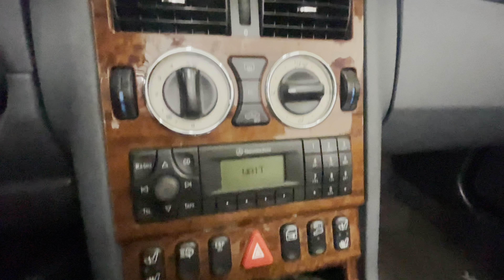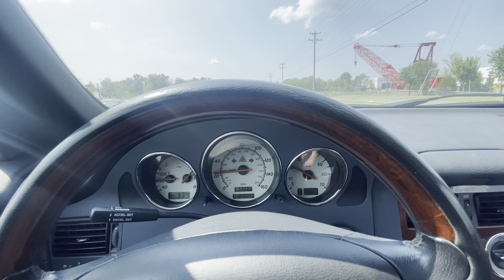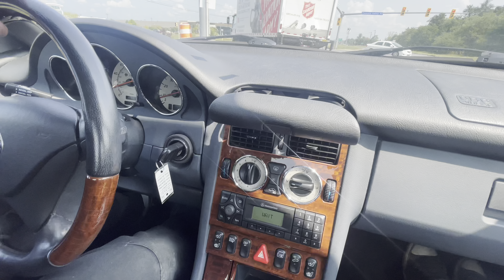2001 Mercedes Benz SLK 320 - Pre Purchase Inspection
The 2001 Mercedes-Benz SLK 320 is a sophisticated and stylish hardtop convertible that exudes luxury and performance. With only 40,000 miles on the odometer, this vehicle stands out for its low mileage and well-maintained condition.

**Exterior:**
The SLK 320 features a sleek and timeless design, characterized by its smooth lines and elegant curves. The hardtop convertible roof enhances its versatility, providing a secure and refined driving experience with the top up, and a luxurious open-air feel when retracted. The vehicle's paint is typically in excellent condition, with a deep, glossy finish that highlights its classic Mercedes-Benz styling. Chrome accents and high-quality alloy wheels add to its upscale appearance.

**Interior:**
Inside, the SLK 320 offers a sumptuous cabin adorned with premium materials. The leather upholstery is well-preserved, showing minimal signs of wear, while the wood trim adds a touch of sophistication. The seats are power-adjustable and feature memory settings for personalized comfort. The dashboard is neatly organized with intuitive controls and a clear, easy-to-read display. The convertible's top-down feature does not compromise interior space, maintaining a comfortable and quiet environment.

**Performance:**
Under the hood, the SLK 320 is equipped with a robust 3.2-liter V6 engine that delivers a smooth and responsive driving experience. With its 5-speed automatic transmission, the vehicle offers a balanced blend of power and refinement, ensuring a pleasurable ride whether cruising on the highway or navigating city streets. The suspension system is tuned for comfort, providing a stable and composed ride.

**Features:**
The 2001 SLK 320 comes with an array of luxury features, including:
- A high-quality audio system with CD changer
- Power windows, locks, and mirrors
- Cruise control
- A multi-function steering wheel
- Integrated navigation system (depending on the specific model and options)

**Condition:**
Given its low mileage, this SLK 320 is likely in excellent mechanical and cosmetic condition. It has been carefully maintained, with all service records available. The hardtop convertible mechanism operates flawlessly, and the car has undergone routine maintenance to ensure its reliability and performance.

Overall, this 2001 Mercedes-Benz SLK 320 hardtop convertible represents a rare opportunity to own a low-mileage, luxury vehicle with a blend of elegance, performance, and versatility.